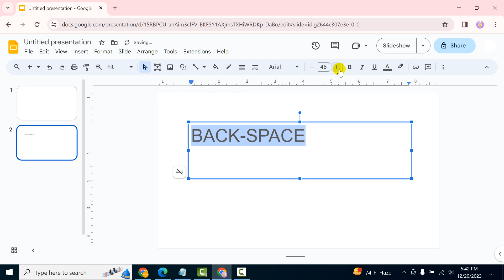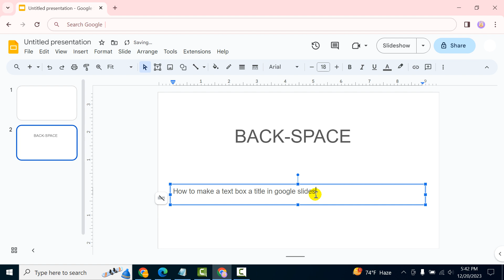How to make a text box a title in google slides